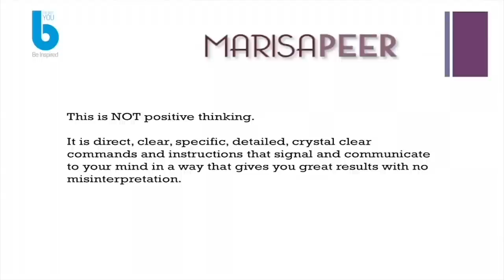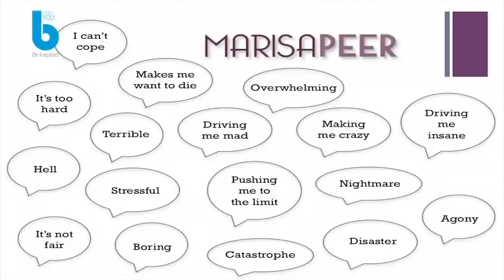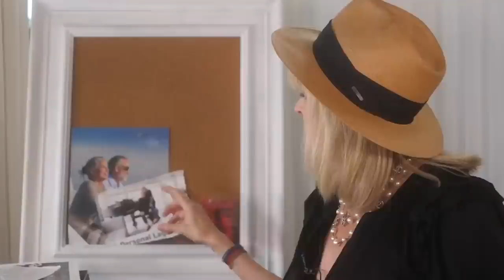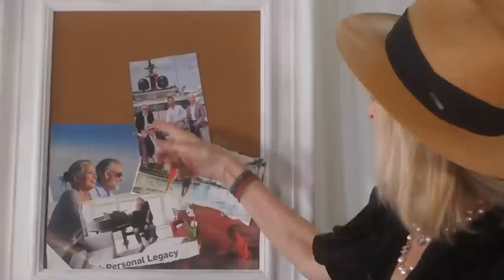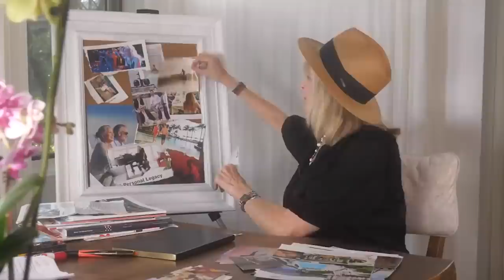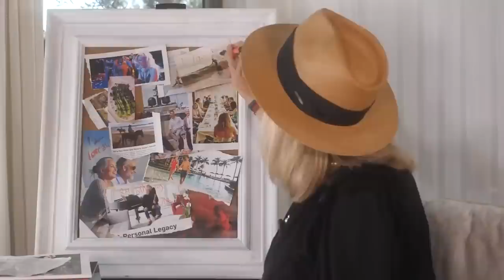"DO THIS To Create The PERFECT ACTION PLAN For Your Life!" | Marisa Peer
Follow the steps in this video to create a roadmap for success in your life. Whatever you desire, whatever you dream of, don't waste another minute NOT going after it. Learn how to take action and get the wheels in motion... Where will you be six months, 12 months, or five years from now if you start today?

Learn more about training in my methods - download an RTT®️ prospectus